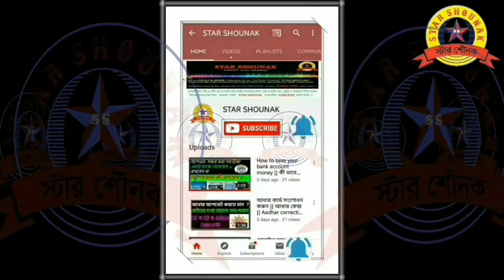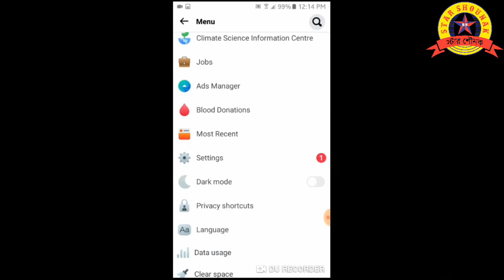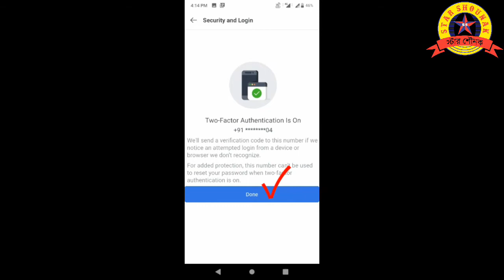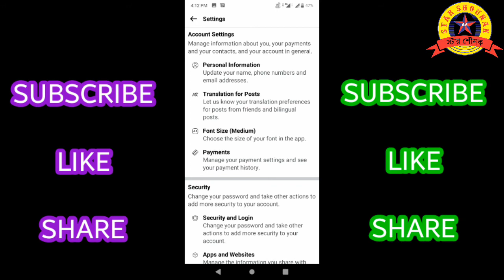ফেসবুক অ্যাকাউন্টকে সুরক্ষিত রাখতে 2 স্টেপ ভেরিফিকেশন অন করুন || Facebook 2 Step Verification On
Facebook 2 Step Verification On || How to on Facebook 2 Step Verification options || facebook hack

Facebook account delete kaise karey Facebook account ka password kaise change Kare
Facebook password forget
Facebook login
how to change Facebook profile photo how to write Facebook nickname
how to change Facebook mobile number how how to apply Facebook two step verification

Thanks
Regards
NILU & MIME

19. West Bengal Public Service Commission
20. West Bengal Staff Selection Commission
21. West Bengal School Service Commission
25. Railway Recruitment Board Kolkata